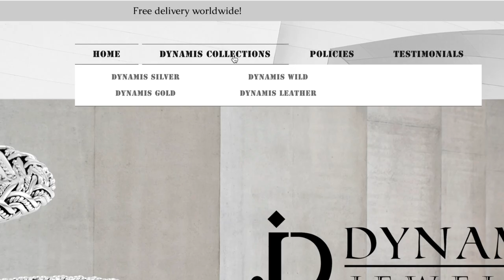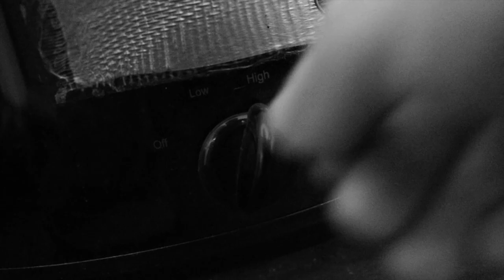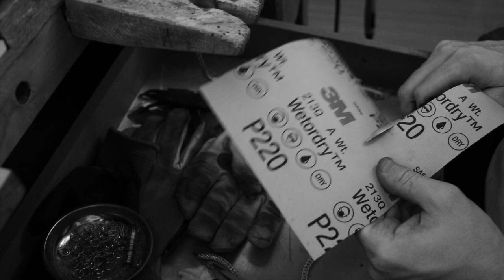Making 100g Viking Axe Necklace | BLACK FRIDAY SALE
Thanks!